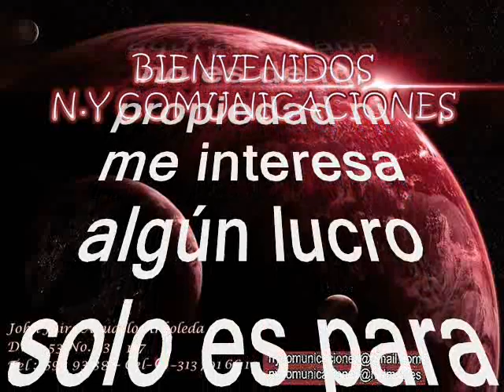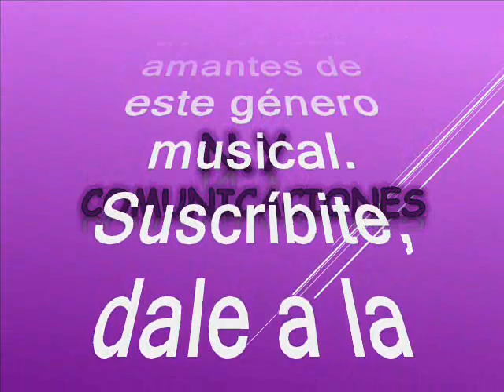Juana Manzano - Orquesta Son 9 del Zulia – Maracaibo canta: Jesús Maria Quintero (Willy Quintero)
Amigos suscriptores del canal: buenos días, buenas tardes y buenas noches donde quieran que se encuentren tengan ustedes un caluroso tropical saludo. Hoy voy a hacerles un regalo musical una joya exclusiva se trata de un pegajoso, rico y alegre tema tropical del que como dije está producido al mejor estilo que le saben imprimir nuestros hermanos venezolanos y esta vez como en emulo, guardando las proporciones del Súper Combo Los Tropicales.  Ya para todos es conocido que dicha agrupación ha sido una exitosa orquesta de los que se han bailado muchos éxitos, que ya hemos compartido en nuestros canales virtuales. No obstante se crearon muchas agrupaciones en el continente, unas con mayor o menor grado de aceptación entre el publico, pero eso si con su matíz especial que las hacia diferenciar unas de otras.  Dicho todo esto, la agrupación que hoy nos ocupa es poco conocida en en el resto del continente donde desfilaron una serie de estrellas de marca mayor que podremos apreciar en el desarrollo de este programa.  Ahora bien, cuando pensábamos que lo conocíamos todo en el género tropical nos regalan desde Venezuela estas verdaderas joyas tropicales, al mejor estilo de otra de las buenas orquestas originarias de Venezuela y en su formato característico como dije anteriormente,  muy similar al Súper Combo Los Tropicales con una cadencia y estilo bien interesante, dejando un legado bien prolijo. Antes de continuar quiero hacer extensivo y publico mi agradecimiento al señor: @rafaelsanchez8083 en Valencia, Estado Carabobo, Venezuela (Ing. Rafael Sánchez Navarro) quien nos ha proporcionado este regalo musical para el disfrute de todos nosotros incluyendo la información, o sea que es un regalo completísimo, como para que no falte la cereza en el pastel; queda demostrado una vez más que la música nos une y habla un idioma universal que es la música tropical y caribeña. Retomando la idea dejamos constancia que este tema es rescatado de los anales de la historia, para el deleite de suscriptores y visitantes, nuestra razón de ser. Como dije anteriormente, el swing de la agrupación invitada el día de hoy es el de las compuestas en formato, basado en 5 saxos, piano, bajo, la infaltable percusión y la voz destacada de cada uno de sus cantantes, con una cadencia y estilo propios pero bien interesantes, producidos en Venezuela. Así que, en esta versión si puedo decir que es una producción muy bien lograda. El tema está, titulado: “Juana Manzano”, Una rica interpretación musical a cargo de La Orquesta Son 9 del Zulia – Maracaibo – Venezuela canta con la voz líder de: Jesús María Quintero  Mas conocido en el ambiente artistico como: Willy Quintero, este tema es una composición de José Benito Barros Palomino. Quintero llamado el cumbiambero mayor es uno de los grandes de Venezuela, pasó por las orquestas: El Súper Combo Los Tropicales, Los Melódicos, la orquesta la Playa Después llegaría el éxito de solista. En 1972 fundó Willy Quintero y su Combo, con el que grabó 39 LP’s en 14 años, incluyendo el grandioso éxito, uno de los que más lo identifica, “Se me perdió la cadenita», el tema bandera que lo catapultó a la palestra mundial fue la “Mecedora”. De esta agrupación no se tiene información en su biografia, aunque si fuguran varios temas en su discografía. Así que los dejo para que disfruten de este rico tema en el swing Orquesta Son 9 del Zulia – Maracaibo – Venezuela y la voz de Cheo Beceira; como ya es costumbre en nuestro canal, para todo el mundo y que lo capitalicen en sus archivos musicales. Ya saben que esta música está libre de spots, ruidos y variación alguna en la velocidad de grabación, que deteriore la calidad de esta rica melodía.

Muchas gracias señor: @rafaelsanchez8083 en Valencia, Estado Carabobo, Venezuela (Ing. Rafael Sánchez Navarro), quien nos ha hecho este regalo incluyendo la información, como para que no falte la cereza en este pastel tropical, DIOS lo bendiga a usted y todos los suyos